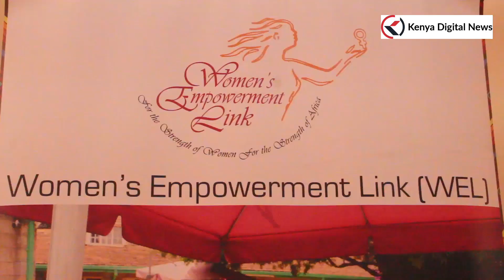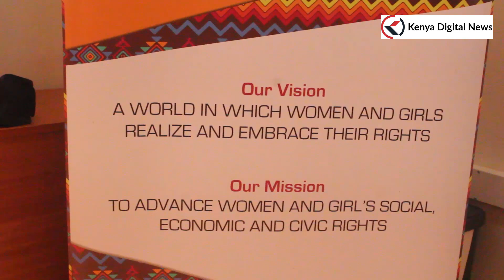KITUI FEMALE MCAs BENEFIT FROM AN E-LEARNING PROGRAMME EMPOWERING THEM ON POLITICAL LEADERSHIP!!